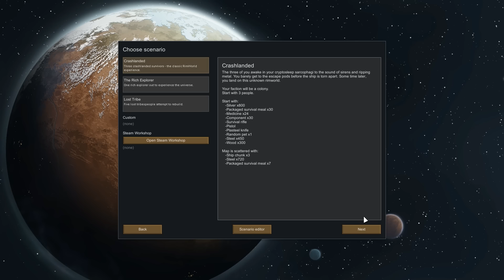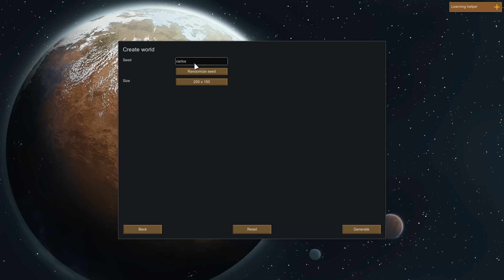Rimworld - #1 - Fire in the Hole!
Stumpt Rik plays Rimworld! Stranded on a familiar alien world, three space colonist must work together to build, survive and thrive! Do they have the necessary skills to get the job done? Only time will tell...